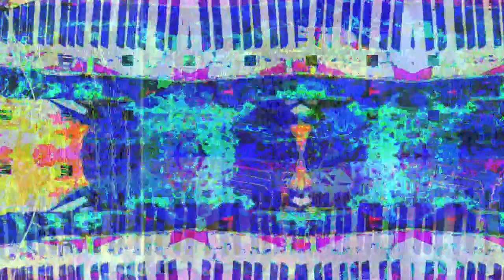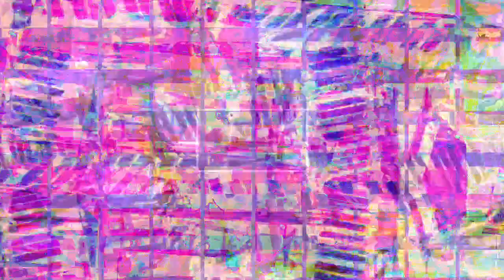[EPILEPSY WARNING] Movie 23 03 01 22h49m40s